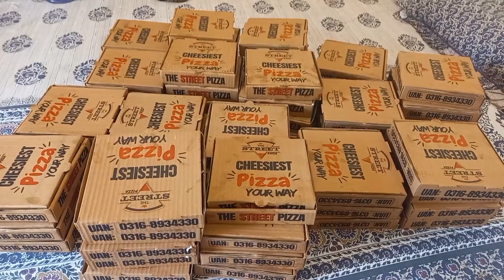12 rabiulawal ka langar